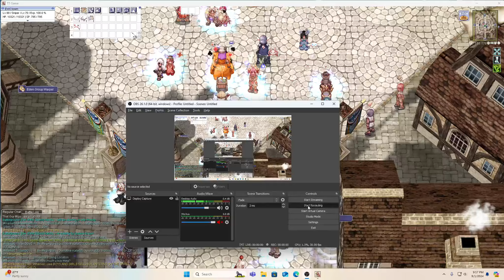Talon Tales Auto Steal Level 1 Sniper Farming Gameplay!